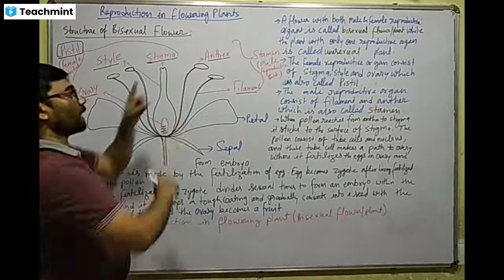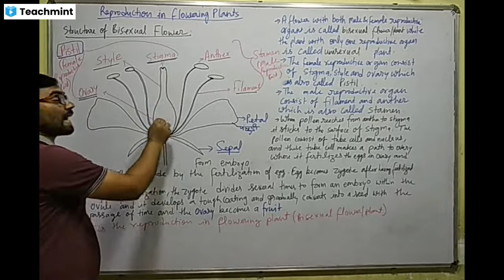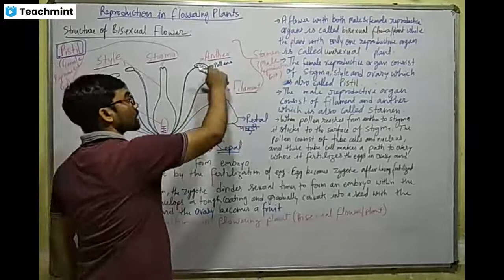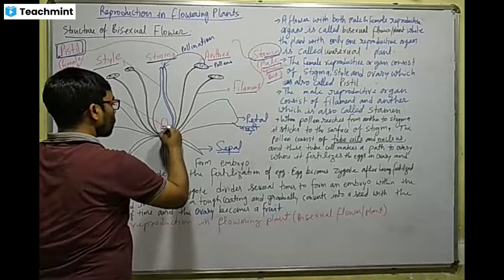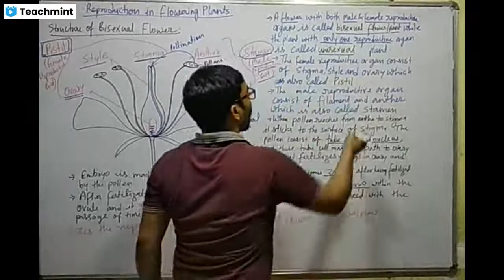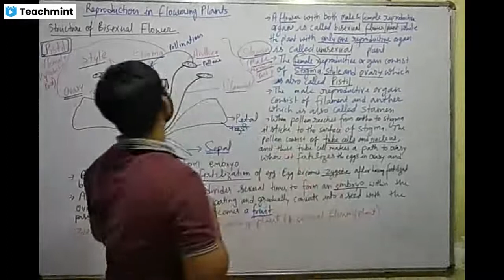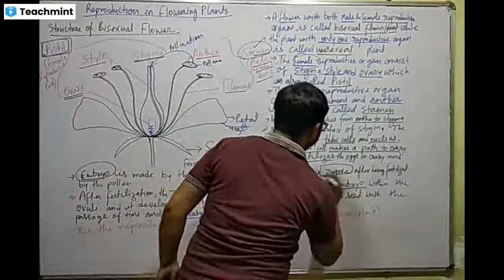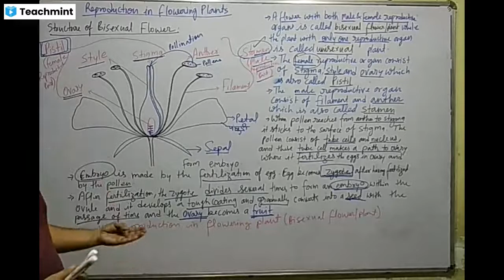March 4, 2022(1)